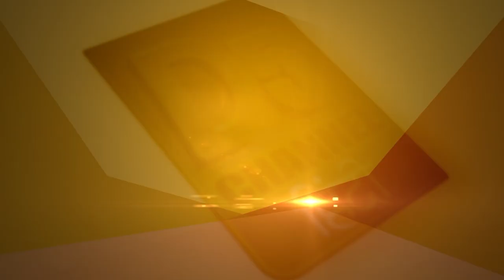महर्षि मैत्रेय ने क्यों दिया था दुर्योधन को श्राप